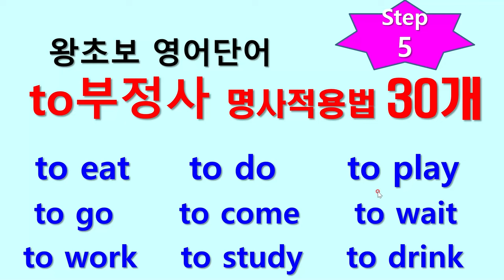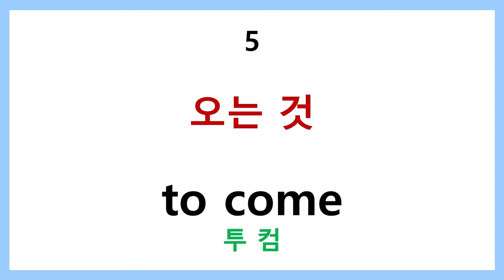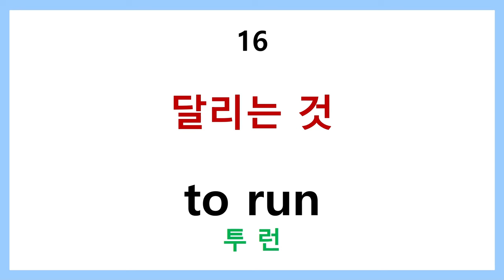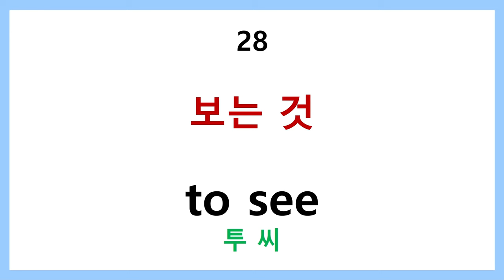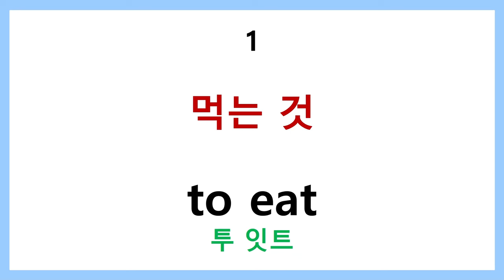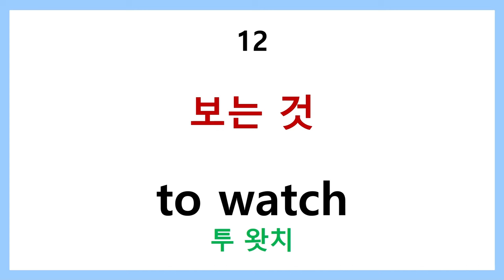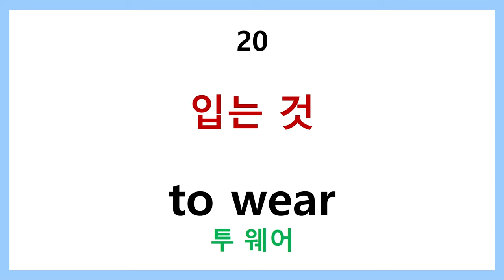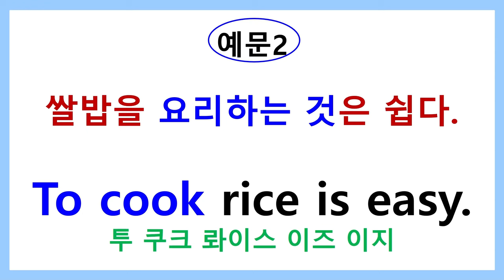왕초보 영어회화 step5 to부정사 명사적용법 30개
to +동사원형 으로 명사를 만들 수 있습니다.
해석은 " ~하는 것 " 으로 됩니다.
간단하게 동사를 명사로 만들어 사용하는 to부정사의 명사적 용법 30개를 업로드 합니다.